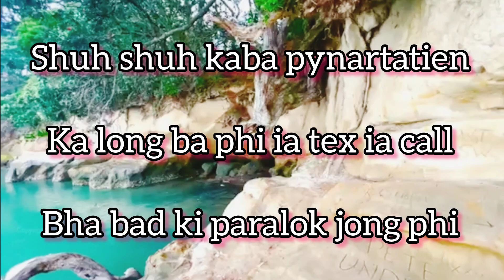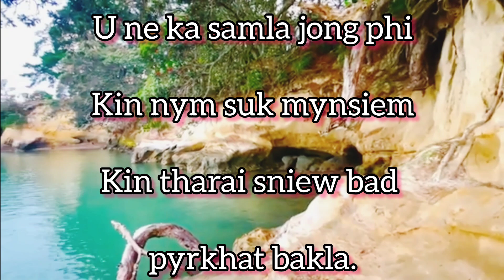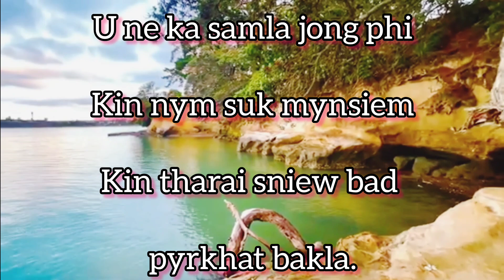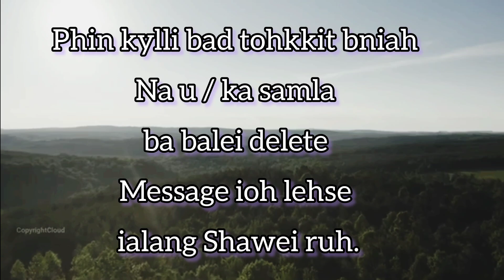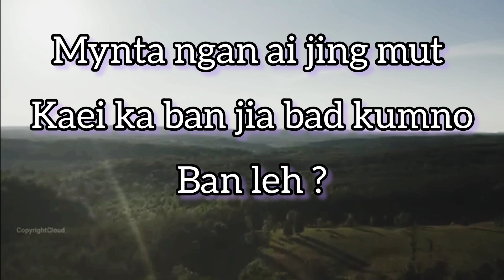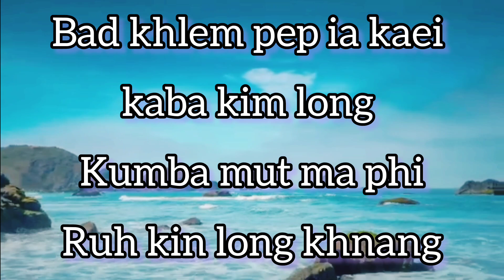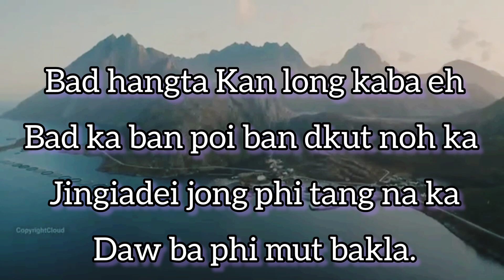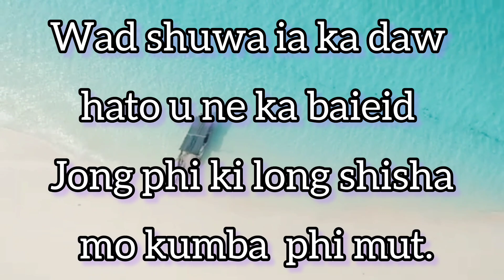||KAEI KA DAW BA PHI ARTATIEN IA U/KA SAMLA JONG PHI| Kaei ka ban jia Lada artatien than|Shiningswer